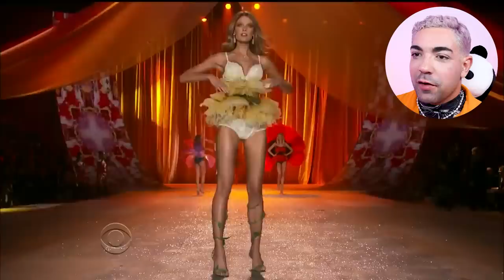CPI DO CATWALK: pessoas, animais e objetos desfilando melhor que k*ndall jenner, a sem sal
tenho o prazer de entregar pra vocês um novo quadro no canal e já agradeço a todos que sugeriram e concordaram com o nome. eu tenho os melhores cristais! vou analisar vários casos de catwalk, entre pessoas, objetos e afins que SÃO MELHORES que o da sem sal! sejam bem-vindos, a CPI do Catwalk está instaurada! SINHÉ!

muitos acham que caminhar em uma passarela é pra qualquer um, basta ser celebridade, nepobaby... maaaas as vezes até um navio desfila melhor que certas pessoas!